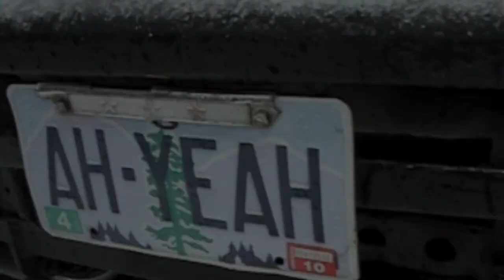Goat Mountain Wheeling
wheeling @ Goat Mountain, Oregon